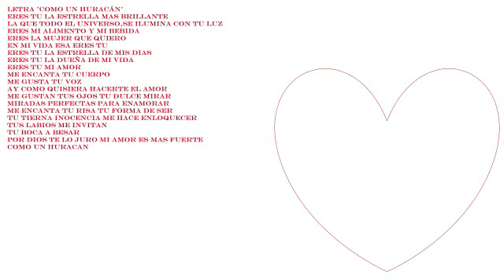Los Huracanes Del Norte Como Un Huracan